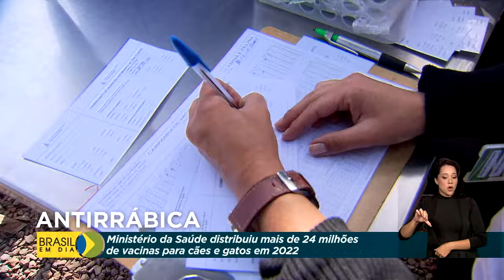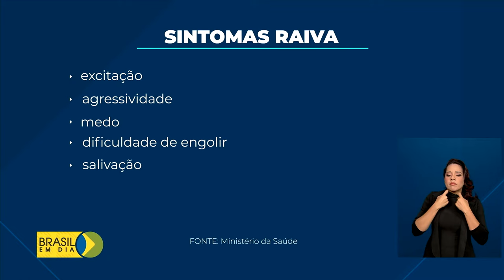Saúde | Vacina antirrábica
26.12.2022 - Mais de 24 milhões de doses da vacina antirrábica para cães e gatos foram distribuídas pelo Ministério da Saúde em 2022.